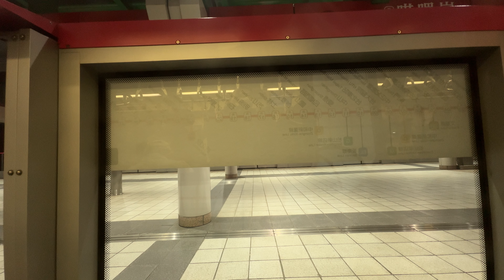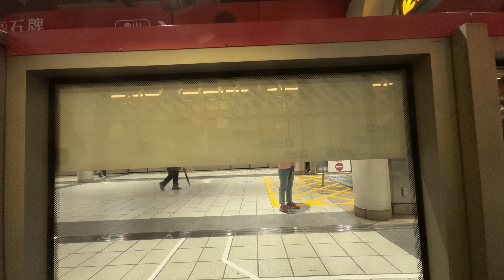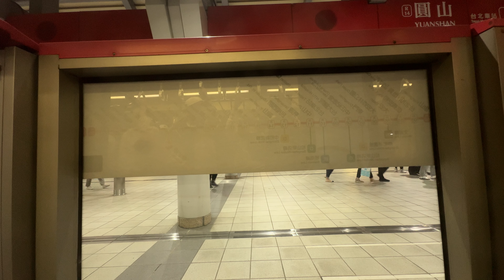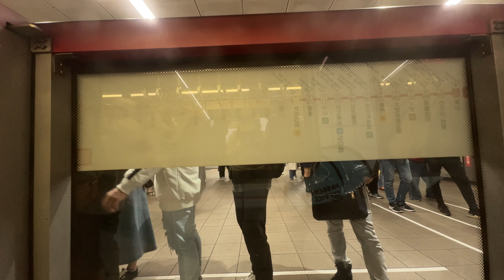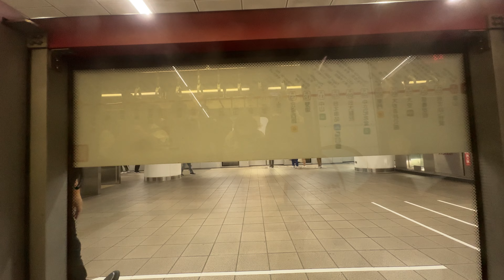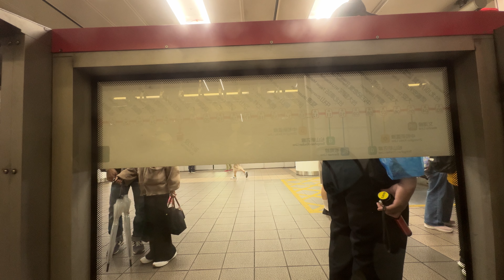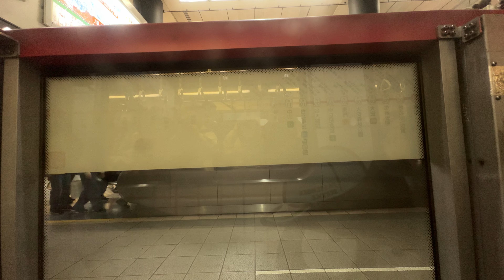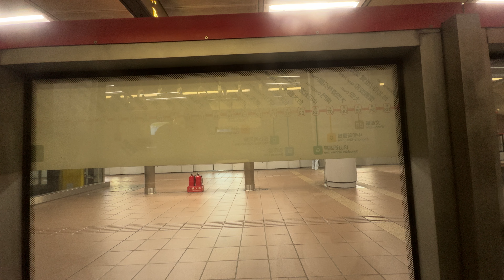［鉄音］台北捷運淡水信義線 R28淡水 - R02象山 左側窗景 路程景 車內播音 Metro Taipei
2023.11［鉄音］台北捷運淡水信義線 R28淡水 - R02象山 左側窗景 路程景 車內播音 Metro Taipei